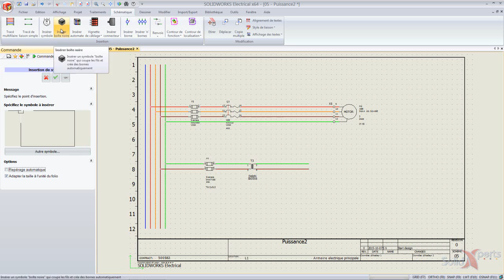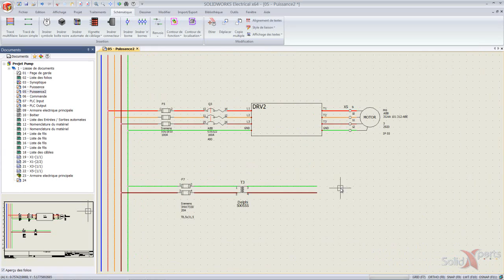SOLIDWORKS Electrical - La boîte noire - Décembre 2015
Elle permet de représenter par son contour extérieur un composant complexe, celle-ci permet d’insérer et de gérer ce type de composant de la même façon qu’un symbole de la bibliothèque (Repérage, numérotation de bornes, référence croisée…).